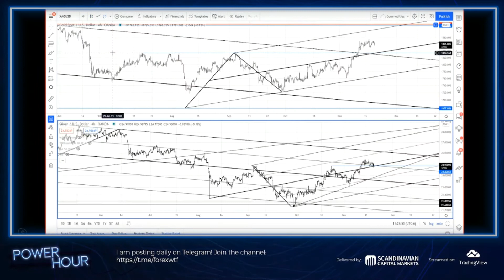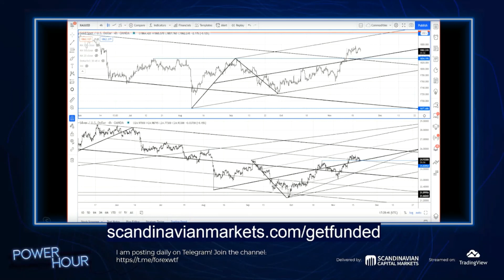Crude Oil Bigger Resistance Near 77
Power Hour is the latest stream on TradingView! Hosted by the renowned technical analyst Jamie Saettele, Power Hour is a weekly live stream where you can catch up with important analysis and predictions in the commodities and currencies market.

About Jamie Saettele:
Jamie Saettele began his career in October 2004 at FXCM in New York City. After starting out in sales, he went on to become the Senior Technical Strategist for DailyFX, writing market forecasts and providing research to clients on G-10 currencies, precious metals, and crude oil. Jamie is also co-founder of SB Trade Desk, a research service focusing on the foreign exchange market. He has contributed to Technical Analysis of Stocks and Commodities magazine, SFO magazine, Futures magazine, Investopedia and is the author of Sentiment in the Forex Market (Wiley Finance). He has held his Chartered Market Technician (CMT) designation from the Market Technicians Association since 2008. Jamie graduated from Bucknell University in 2004 with a B.S.B.A in Accounting and was a 4 year starter on the water polo team.​​